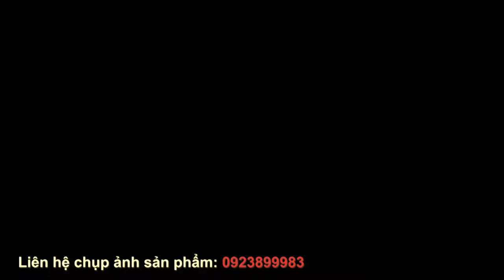Một buổi chụp hình sản phẩm của NAG Trần Tuấn Anh